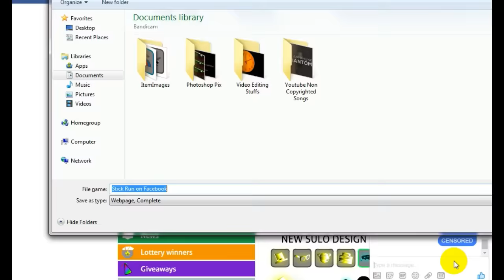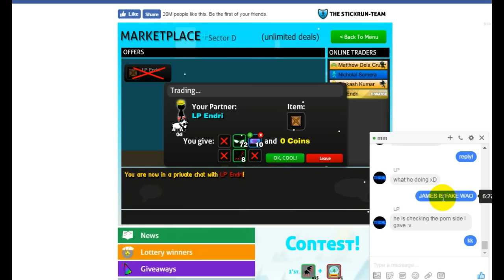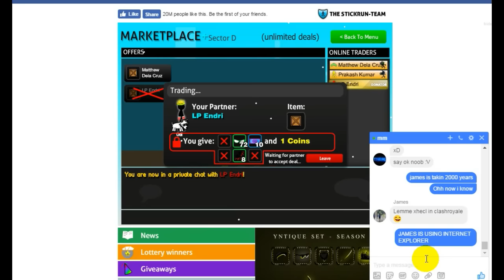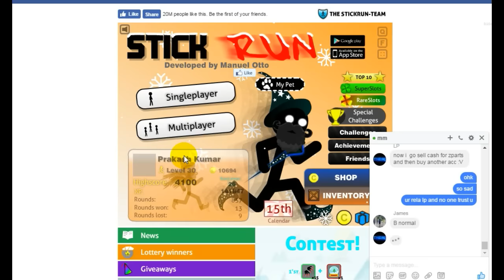Stick Run | Becoming a Midman for a Deal | CR to SR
Stick Run is the most popular Jump'N'Run game on facebook. You should give it a try!
Song :
I don't donate, i make events, you get items if you're lucky.
My Facebook page where I make events:
Facebook.com/OfficialPrakashHaxer/
My Facebook group where you can trade other game stuff to sr :
Facebook.com/groups/SR.Traders/